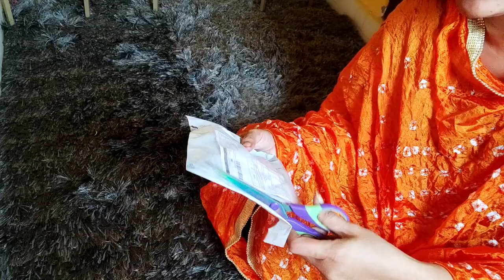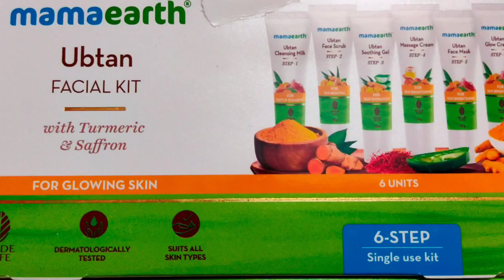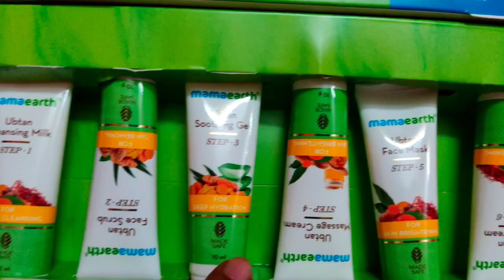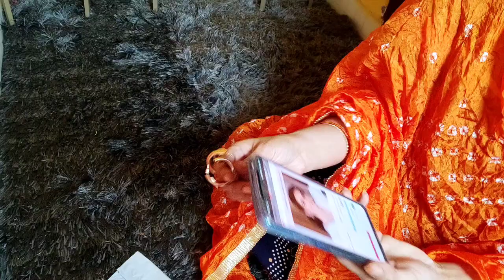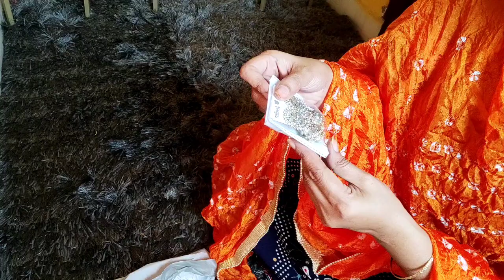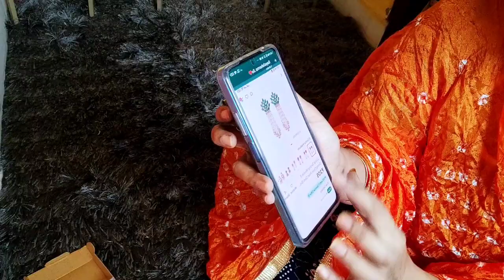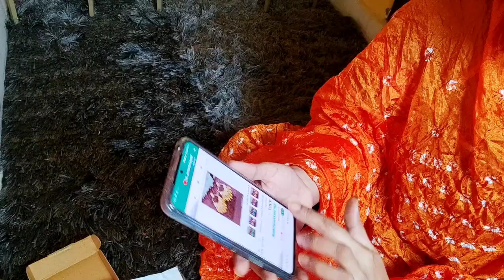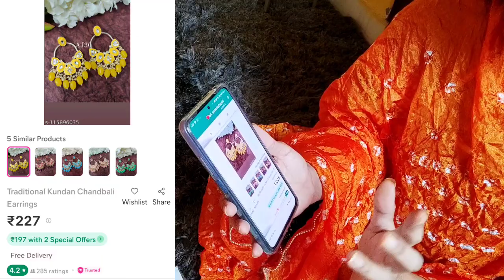Meesho jewellery haul telugu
gold rings
75772872
jhumkas
77723380
green
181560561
yellow
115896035